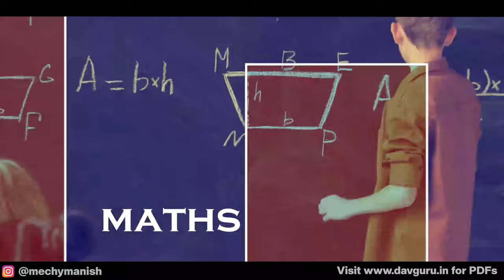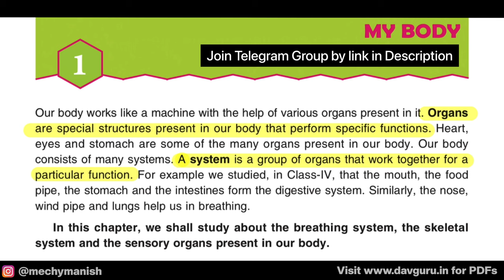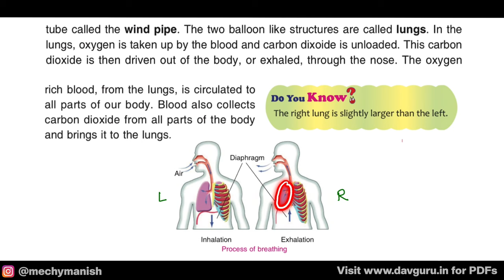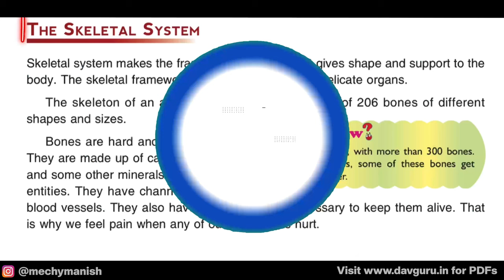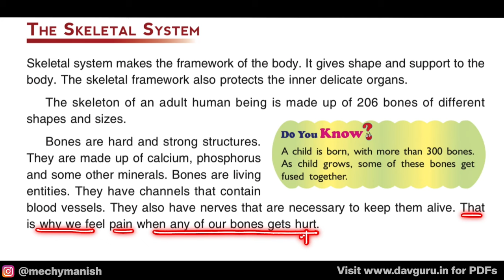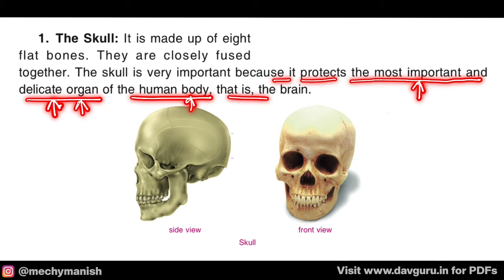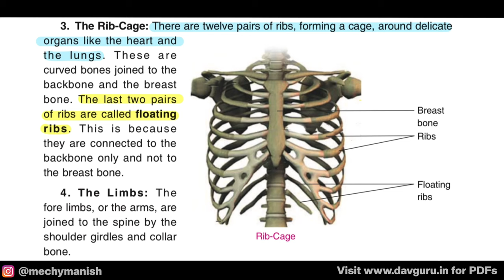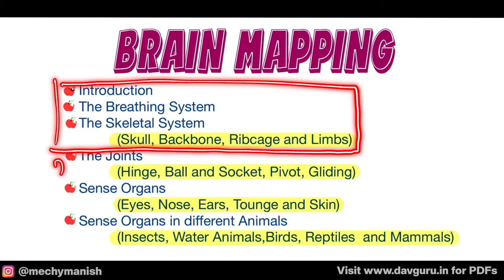Chapter 1 | My Body | DAV Class 5 Science | Chapter Study (Part1) 🔥🔥🔥